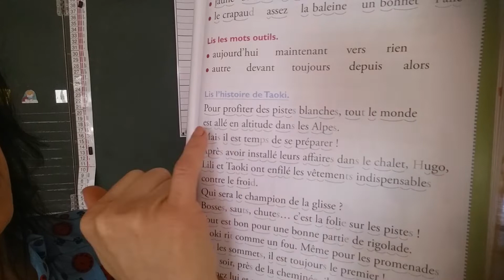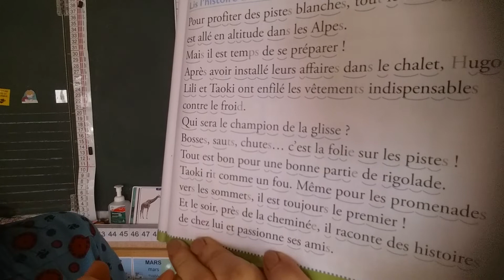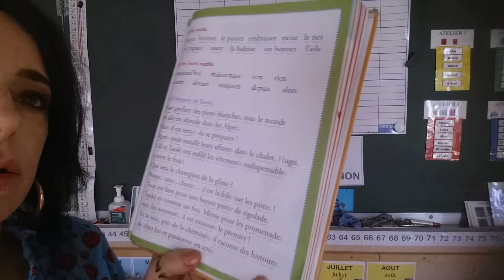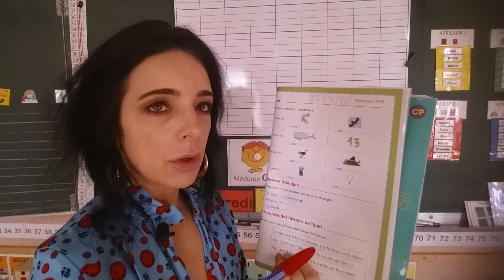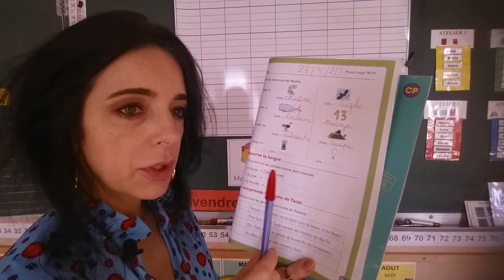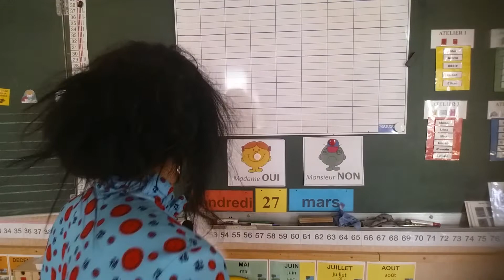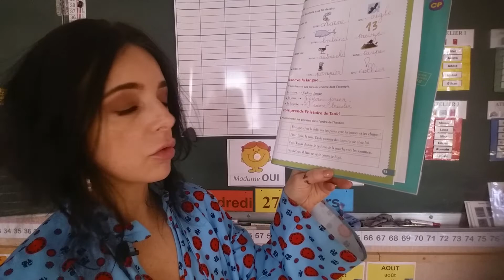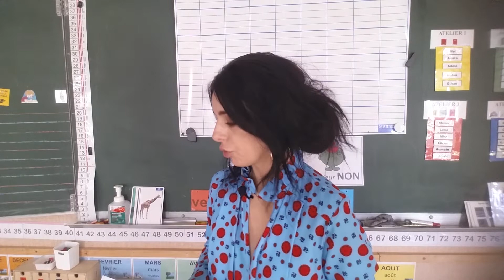Lecture vendredi 27 mars